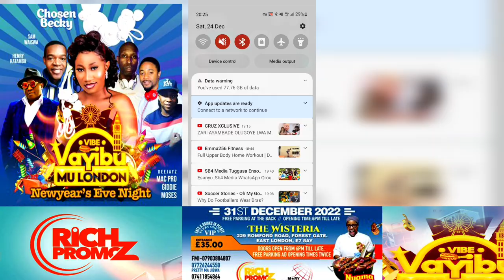CHOSEN BECKY AMAZIGA GAMUYISEMU KU INTERVIEW MU LONDON BWAJUKIDE EMBERA EMBI